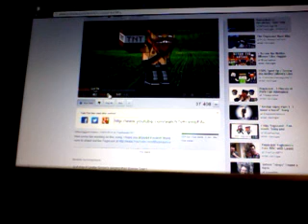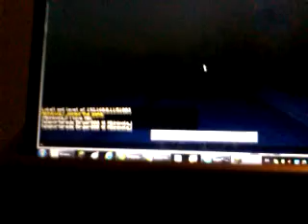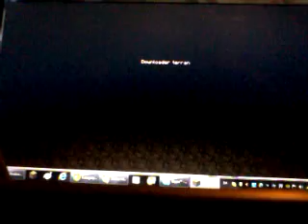Minecraft - the 46 64 - archer hero - prosit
Den kendte map Archer hero bliver nu spillet af (vent på det...) THE 46 64!!!